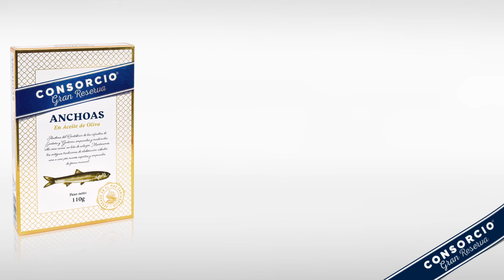Tienda Consorcio | Conservas del Mar de Alta Calidad